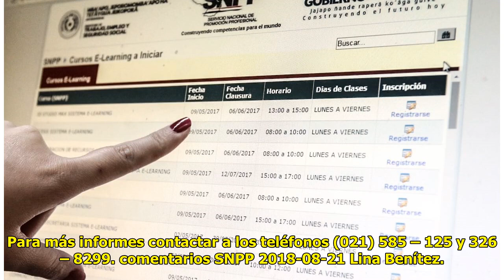SNPP ofrecerá más de 60 cursos en San Lorenzo desde setiembre